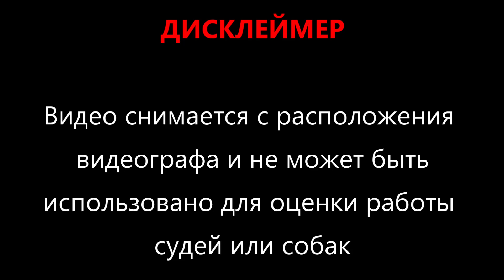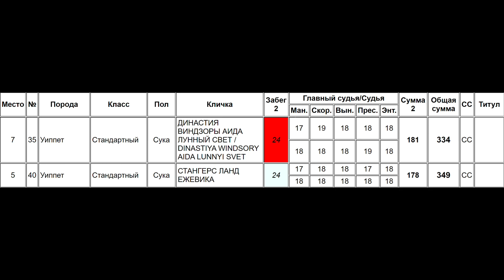Уиппеты ДИНАСТИЯ ВИНДЗОРЫ АИДА ЛУННЫЙ СВЕТ (к) и СТАНГЕРС ЛАНД ЕЖЕВИКА (б)